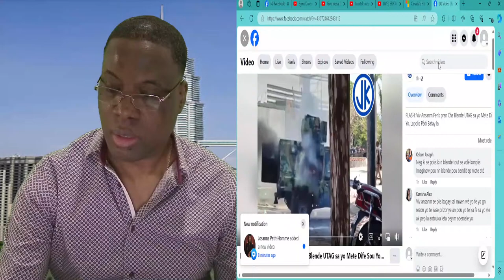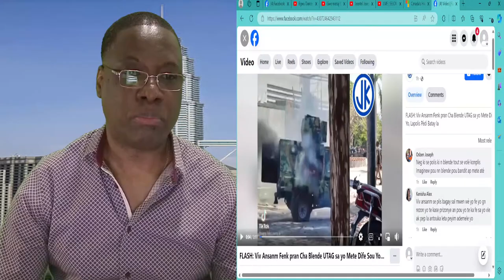Flash! anpil tire sou channmas la pou pwan palais a konye a. Men deklaration Guy Philip la sou sa,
Politic.